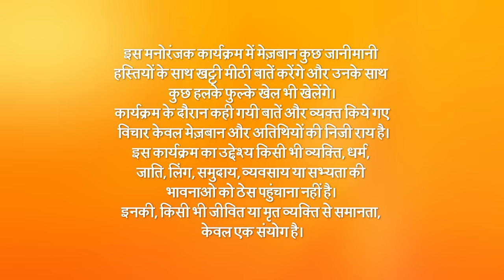Juzz Baatt - Full Ep - 11 - Zee TV